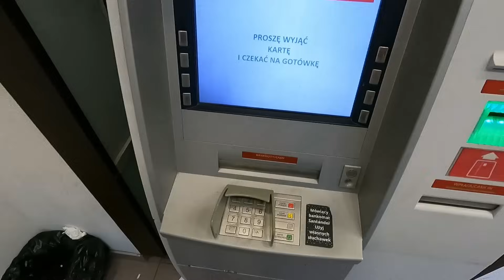A TU taka niespodzianka.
Jeśli uważasz, że Twój samochód powinien wystąpić w jednym z odcinków - napisz👍:
(zgłoszenia raczej Szczecin i okolice)

Spontaniczna relacja z zakupu "klasyka" w rozsądnej cenie.